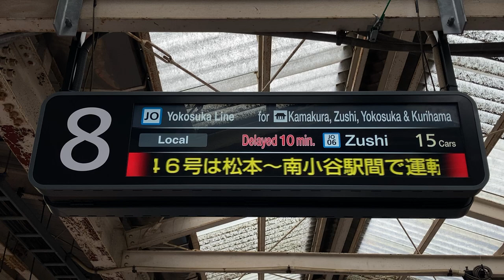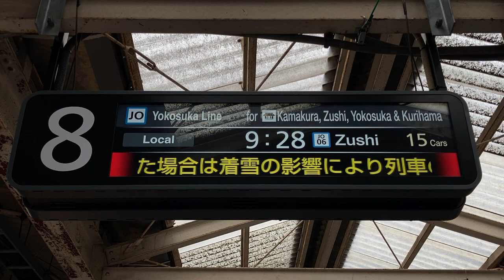【遅れ】JR東日本 大船駅 ホーム LCD発車標(発車案内ディスプレイ)